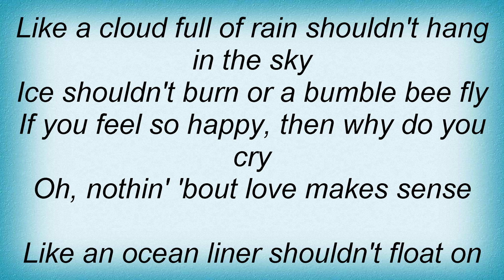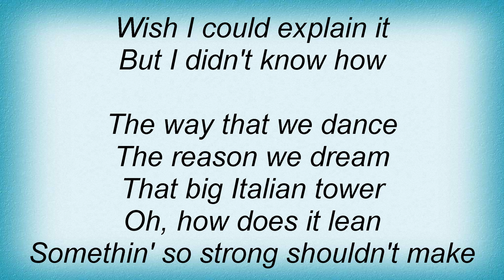Leann Rimes - Nothin' 'bout Love Makes Sense Lyrics